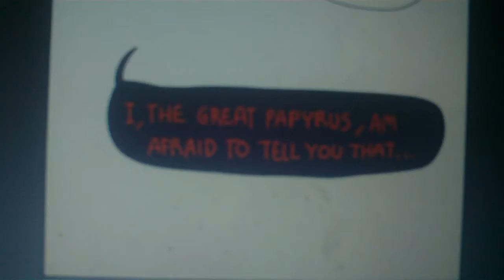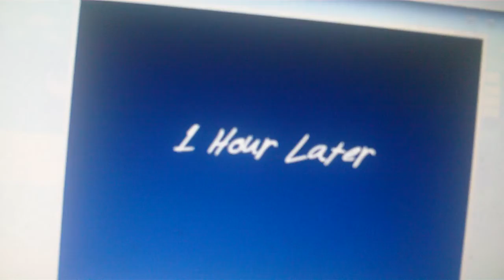Papyton comic dub compilation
None of the art is mine